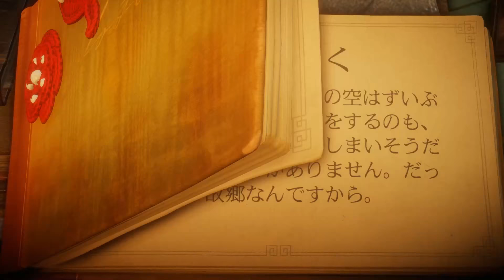【謎解き&アクション】Unravel 出待ちされてパクリといかれました パート４